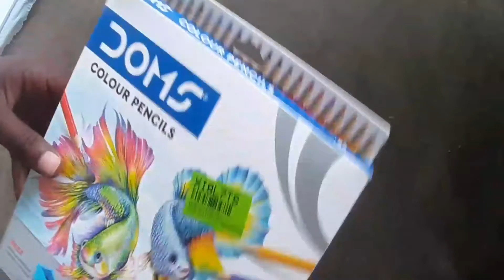doms colour pencil and A3 drawing sheet unboxing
this video is only for unboxing

name: doms colour pencil
sheet : A3 drawing sheet 225 gsm